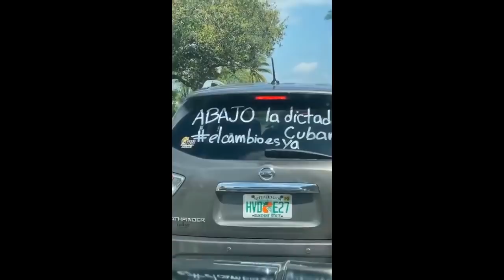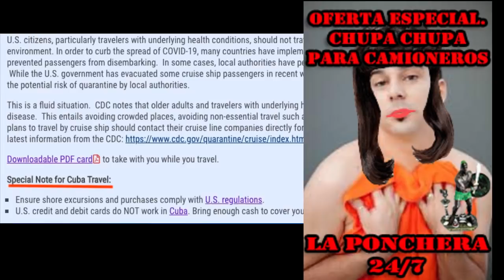Ota Ola demuestra contundentemente que el PARÓN falló. Cuba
Ota Ola no es que sea sincero, es que se ha visto obligado a reconocer que el PARÓN falló, bueno entre otras cosas...